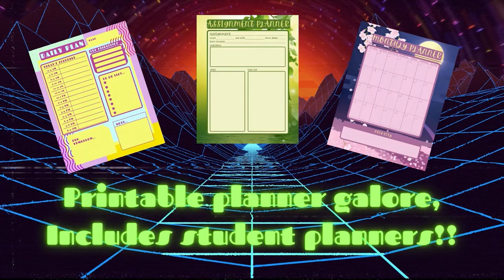Project Zomboid | Cole Rodriguez | Finding His Way Out of the Forest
Follow Cole Rodriguez as he creates a base from an empty home and scavenge for supplies!  Can he survive the zombies? Enjoy!